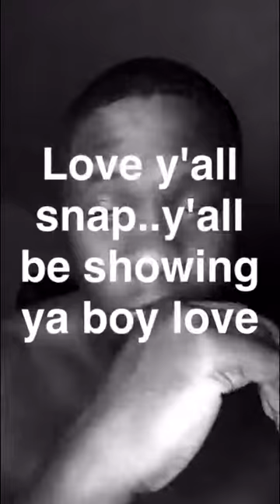Clowing On The Snap